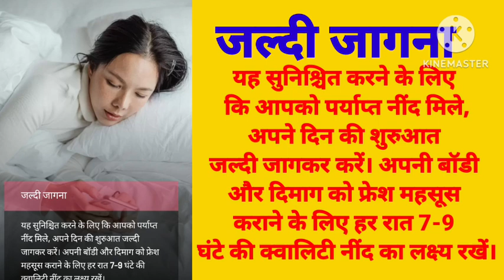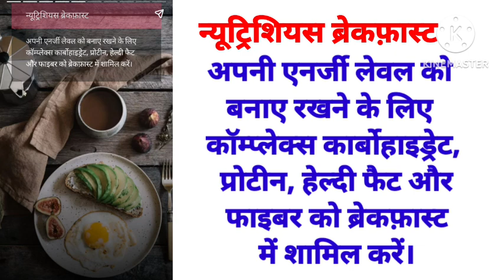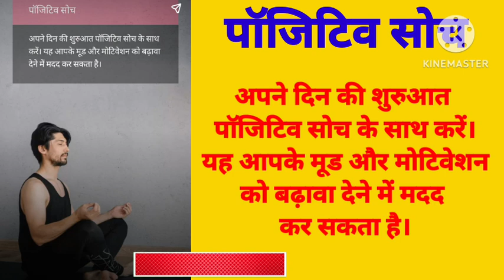Positive Life jeene ke important tips// Motivational Of Positive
पॉजिटिव रहने के टिप्स
be happy positive tips
how enjoy happy life
Good life style
stylish life
Energy life
poeitive energy life
new morrning
new energy day
good energy life
new life thinking
Long life energy
jeevan jeene k mul mantra